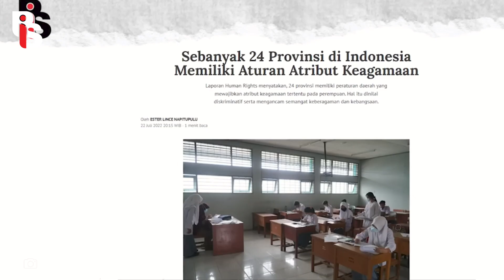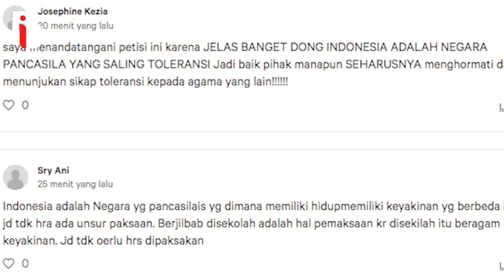PETISI DESAK PEMERINTAH BATALKAN ATURAN WAJIB JILBAB TEMBUS LEBIH TIGA RIBU I VO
Pada 4 Agustus lalu, PIS membuat petisi yang berisi ajakan untuk mendesak pemerintah membatalkan kewajiban berjilbab bagi siswi sekolah negeri dan PNS. Dan hanya dalam waktu satu hari, petisi itu sudah ditandatangani lebih lima ribu pemilik akun di Change.org, keren! Petisi ini dibuat karena prihatin atas aturan wajib berjilbab di 24 provinsi. Jelas, aturan tersebut dapat membuat warga merasa tertekan, terteror, dan trauma karena dipaksa memakai jilbab. Penindasan terhadap kaum perempuan tidak boleh dibiarkan!